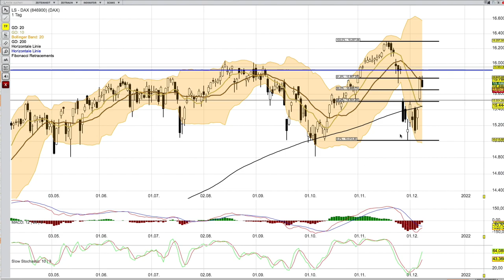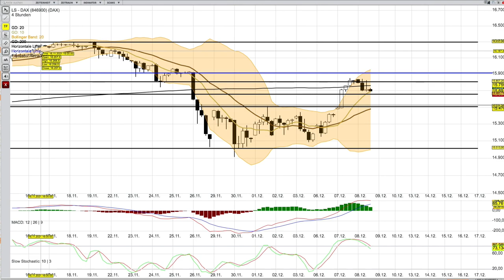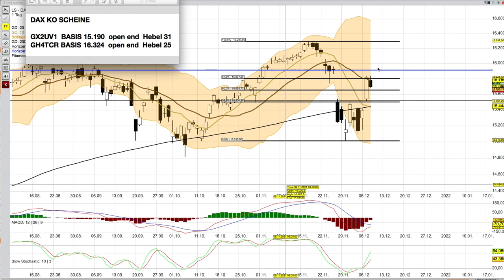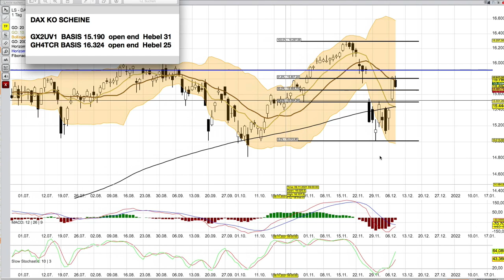DAX Analyse ab dem 9 Dezember